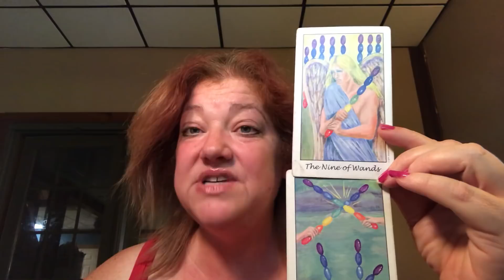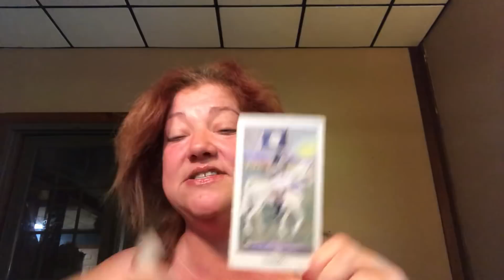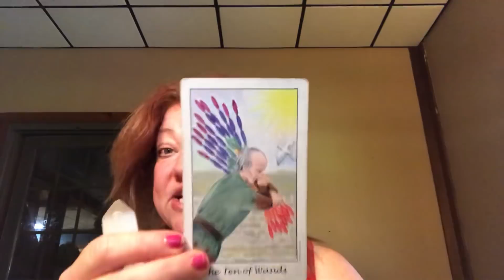WEEKLY SCORPIO JULY 23-29, 2018 ❤️